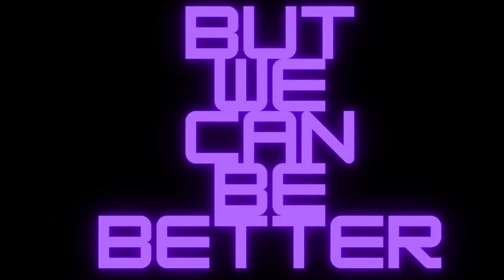Ghost Warheads Sour Watermelon Energy Drink Review 👻 🍉 👻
I'm Up For A Ghostly Good Time With Ghost Warheads Sour Watermelon Energy Drink 🍉 🍉 Currently My Favorite Energy Drink Is Ghost Warheads Sour Green Apple 🍏 🍏

You Can Find Pretty Much All Ghost Items On Campus Protein

Soon I'm Going To Be Putting A Segment Here About Channel Memberships And Super Thanks When I Get Accepted To The Lower Tier Of Monetization On YouTube That There Supposed To Be Releasing Soon